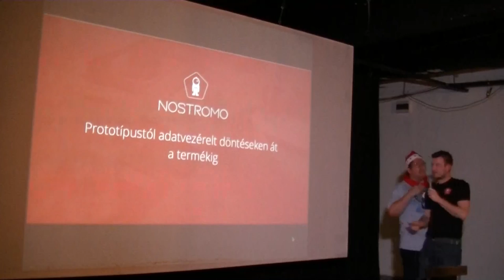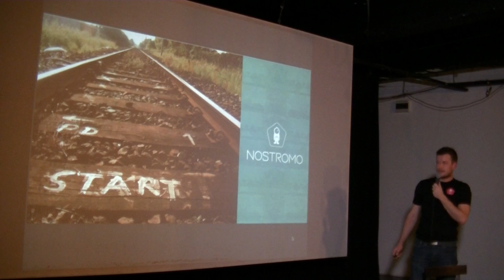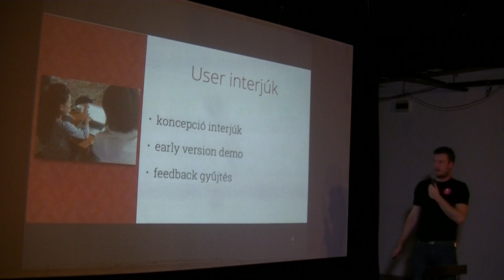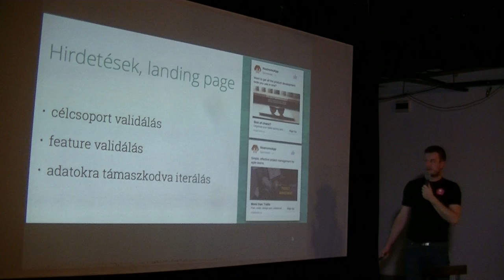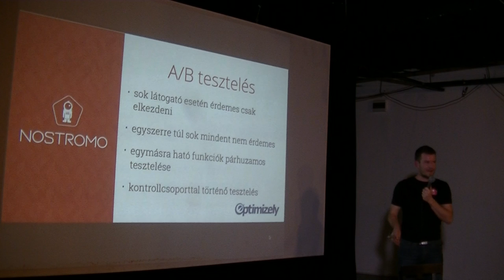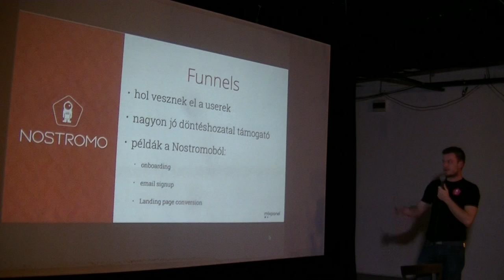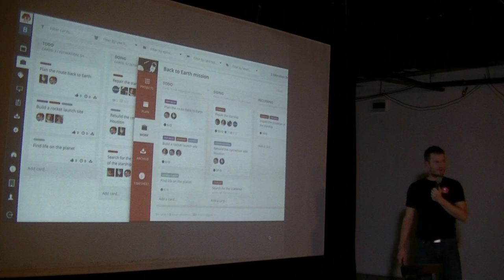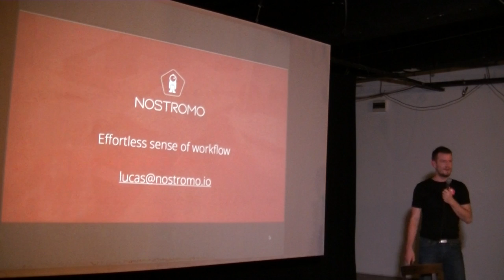Lukács Péter: nostromo.io